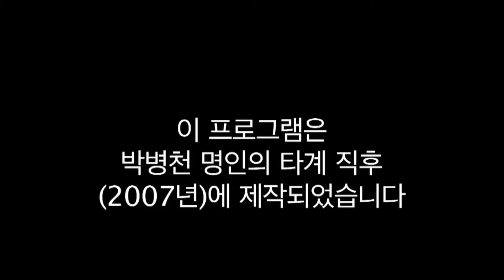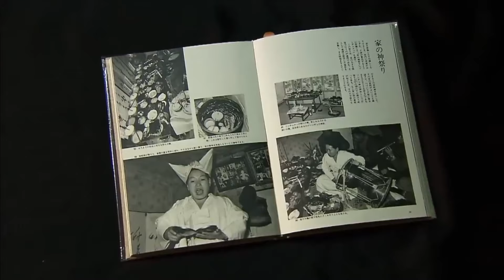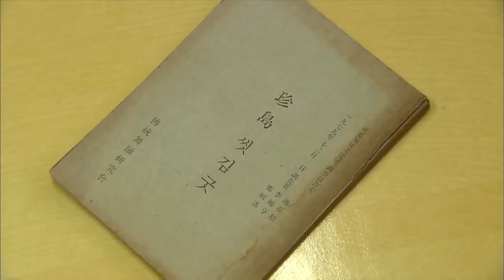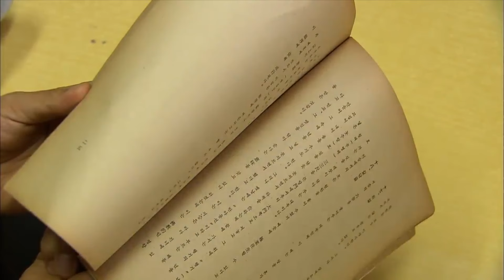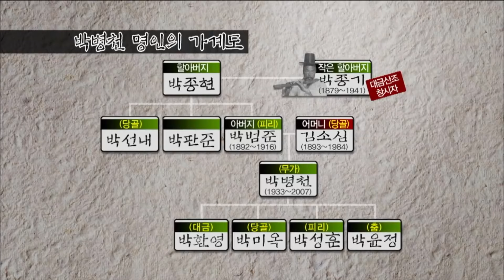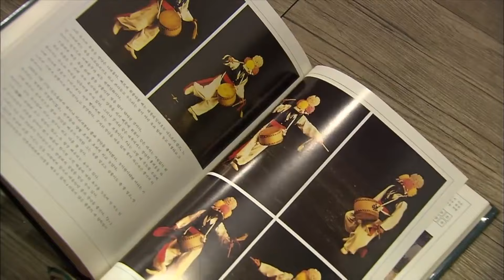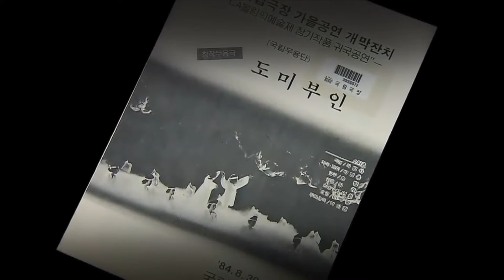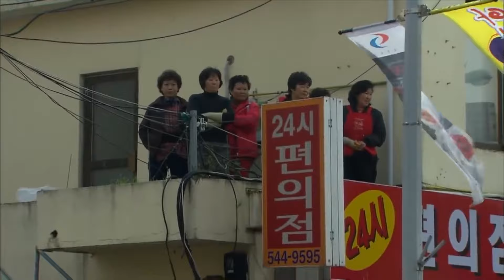"나는 굿하는 사람.." 한국 민속예술의 거장 | 진도 씻김굿을 세계에 알린 가무악 명인 | 다큐멘터리 '박병천'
진도 무속의 산증인이자 민속예술의 거장, 박병천 명인(1933~2007년 타계)의 발자취를 조명한
특집 다큐멘터리. 2007년 광주MBC 제작.